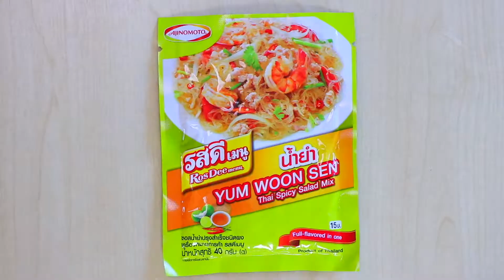วิธีทำยำวุ้นเส้นง่ายๆ เพียง 3 ขั้นตอน How To Cook Yum Woon Sen (Spicy Salad With Glass Noodle)